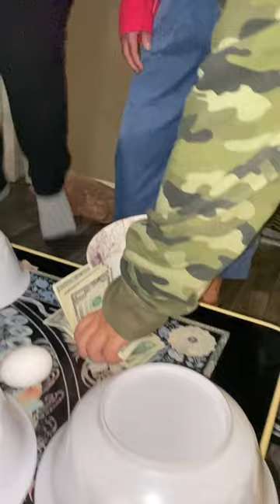FAMILY GAMES (part 3)